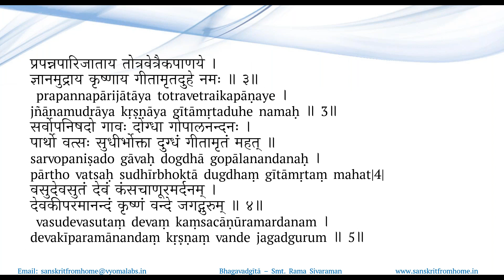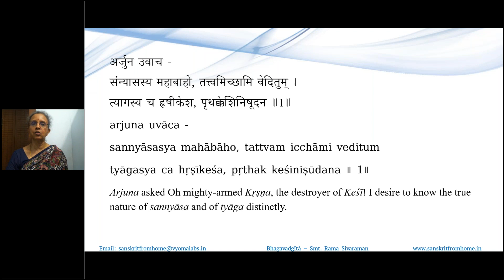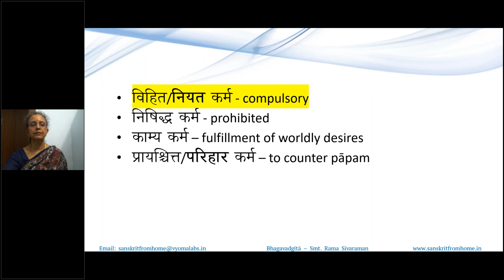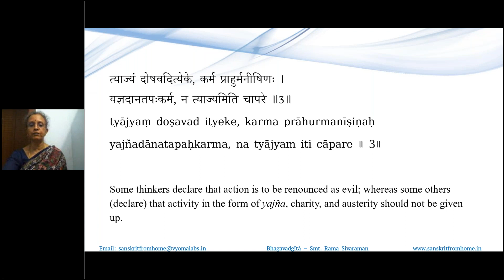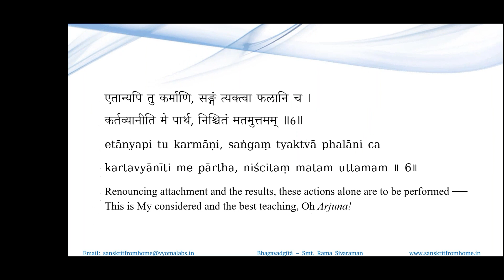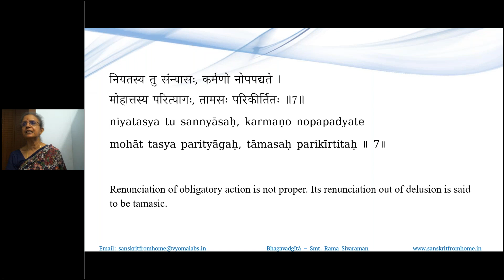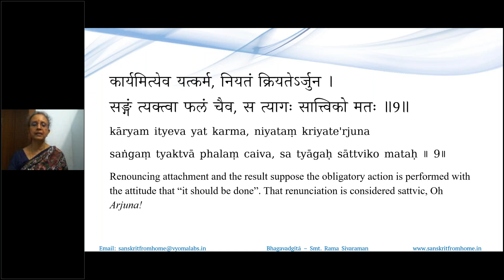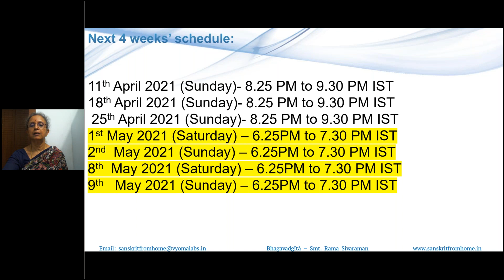132 | 18. 1 - 18. 10 | Understanding the Gita Verse By Verse | Smt. Rama Sivaraman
In this video verses 1 to 10  from Chapter 18 of Srimad-Bhagavad-gita have been explained.

 Is there a difference between sannyasa and tyaga? Lord Krishna explains.

 Differences explained: vihita karma or compulsory duties, nishiddha karma or prohibited actions, kamya karma for fulfilling desires, prayaschitta karmas for neutralising papams

 Satvika Rajasa Tamasa sannyasa

 Verses 1-10

 अर्जुन उवाच ।
 संन्यासस्य महाबाहो तत्त्वमिच्छामि वेदितुम् ।
 त्यागस्य च हृषीकेश पृथक्केशिनिषूदन ॥ १८-१॥

 श्रीभगवानुवाच ।
 काम्यानां कर्मणां न्यासं संन्यासं कवयो विदुः ।
 सर्वकर्मफलत्यागं प्राहुस्त्यागं विचक्षणाः ॥ १८-२॥

 त्याज्यं दोषवदित्येके कर्म प्राहुर्मनीषिणः ।
 यज्ञदानतपःकर्म न त्याज्यमिति चापरे ॥ १८-३॥

 निश्चयं शृणु मे तत्र त्यागे भरतसत्तम ।
 त्यागो हि पुरुषव्याघ्र त्रिविधः सम्प्रकीर्तितः ॥ १८-४॥

 यज्ञदानतपःकर्म न त्याज्यं कार्यमेव तत् ।
 यज्ञो दानं तपश्चैव पावनानि मनीषिणाम् ॥ १८-५॥

 एतान्यपि तु कर्माणि सङ्गं त्यक्त्वा फलानि च ।
 कर्तव्यानीति मे पार्थ निश्चितं मतमुत्तमम् ॥ १८-६॥

 नियतस्य तु संन्यासः कर्मणो नोपपद्यते ।
 मोहात्तस्य परित्यागः तामसः परिकीर्तितः ॥ १८-७॥

 दुःखमित्येव यत्कर्म कायक्लेशभयात्त्यजेत् ।
 स कृत्वा राजसं त्यागं नैव त्यागफलं लभेत् ॥ १८-८॥

 कार्यमित्येव यत्कर्म नियतं क्रियतेऽर्जुन ।
 सङ्गं त्यक्त्वा फलं चैव स त्यागः सात्त्विको मतः ॥ १८-९॥

 न द्वेष्ट्यकुशलं कर्म कुशले नानुषज्जते ।
 त्यागी सत्त्वसमाविष्टः मेधावी छिन्नसंशयः ॥ १८-१०॥

00:00 - Introduction
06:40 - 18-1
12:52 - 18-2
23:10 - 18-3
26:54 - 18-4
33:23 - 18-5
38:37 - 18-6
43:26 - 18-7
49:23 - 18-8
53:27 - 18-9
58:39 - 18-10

For receiving regular updates,